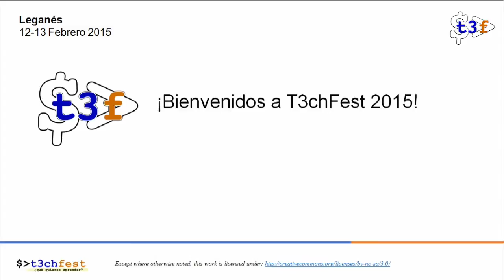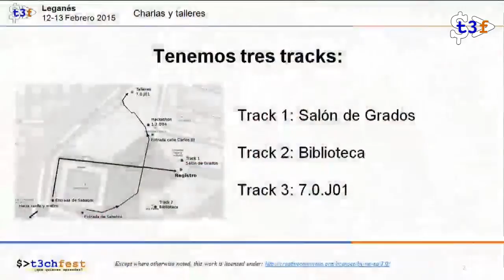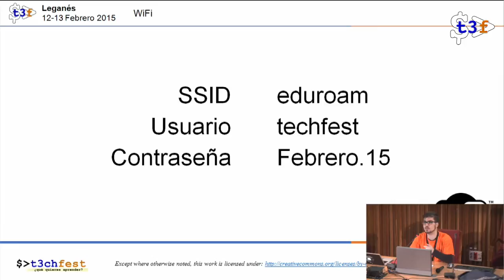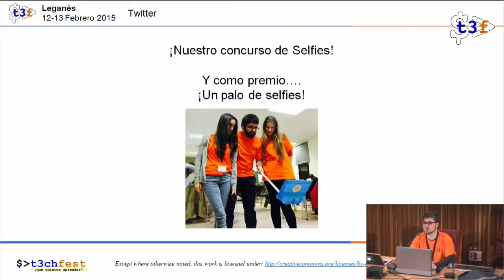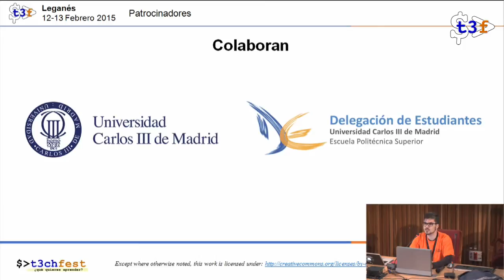[T3chFest 2015] Bienvenida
Título: Bienvenida
Ponente: Axel Blanco, Daniel Segovia y José María Armingol